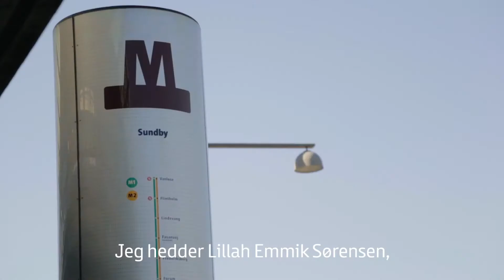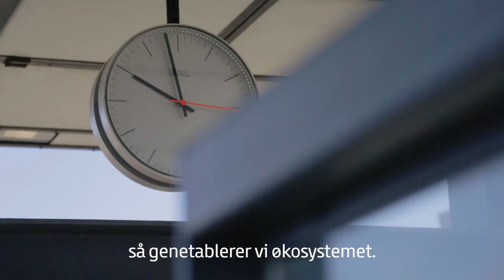Den grønne metro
Lillah Emmik Sørensen er miljø- og myndighedskoordinator. I denne video kan du høre hende fortælle om, hvordan Metroselskabet arbejder for, at metrobyggeriet påvirker omgivelserne så lidt som muligt – både i forhold til mennesker, miljø og natur.